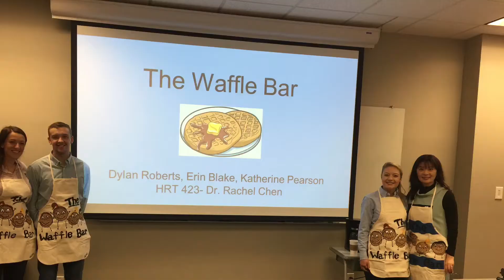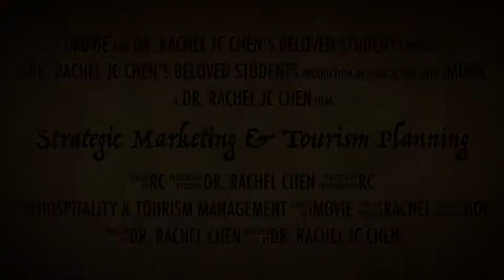Fun Memories - Hospitality and Tourism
Happy Professor Happy Students.